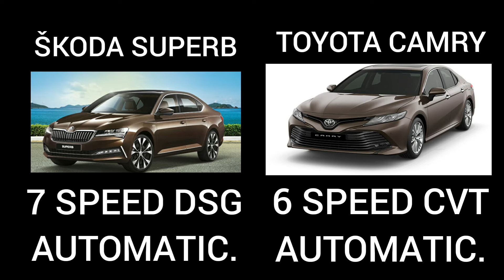ŠKODA SUPERB vs TOYOTA CAMRY!!!COMPARISON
TIMESTAMPS
00:00 - INTRO
00:17 - PRICE
00:35 - SAFETY
00:53 - MILEAGE
01:12 - POWER
01:28 - TORQUE
01:46 - ENGINE
02:04 - TRANSMISSION
02:22 - FUEL TANK CAPACITY
02:40 - LENGTH
02:58 - WIDTH
03:15 - HEIGHT
03:33 - WHEELBASE
03:51 - KERB WEIGHT
04:09 - TURNING RADIUS
04:27 - BOOT SPACE
04:45 - WHEEL SIZE
05:01 - GROUND CLEARANCE
05:21 - EXTRA FEATURES
05:39 - OUTRO